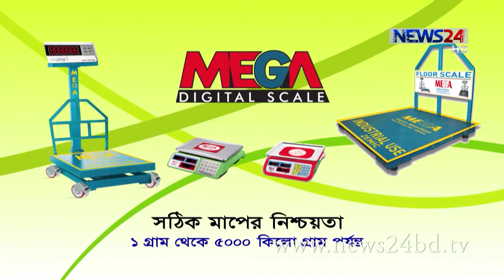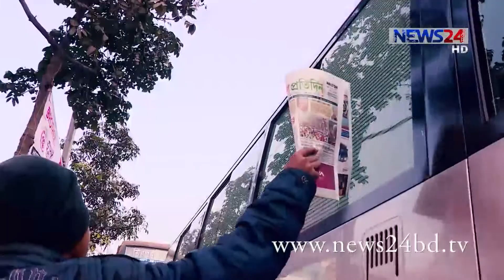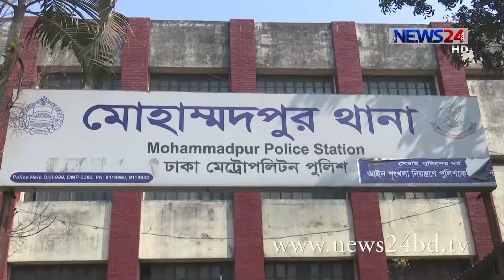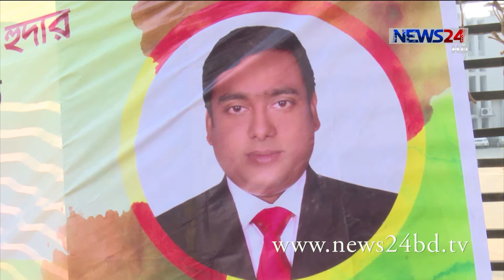NEWS24 সংবাদ at 1am News on 23rd January, 2017 on News24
1am News on 23rd January, 2017 on News24